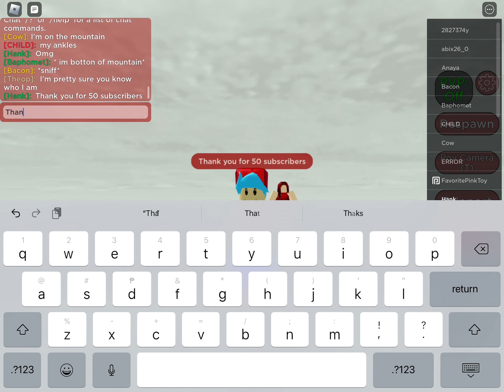Thank you for 50 subscribers